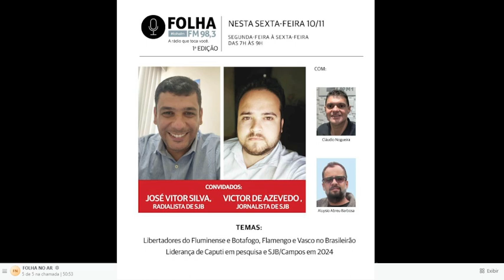Folha no Ar 10/11 - Entrevista com o radialista José Vitor Silva e o jornalista Victor de Azevedo 01